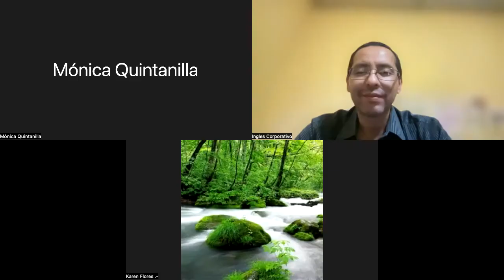Ingles Corporativo- Day 16 Last Day Speaking Activity